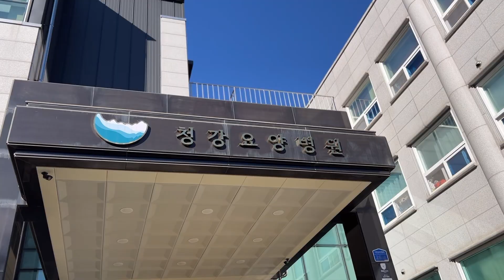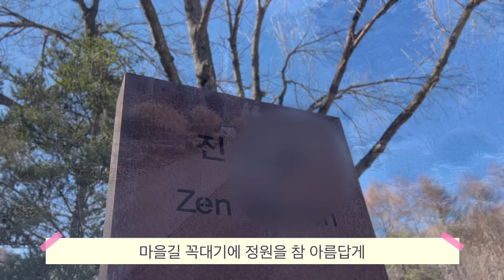가을을 걷다 (사람꾼 출몰지역)￼